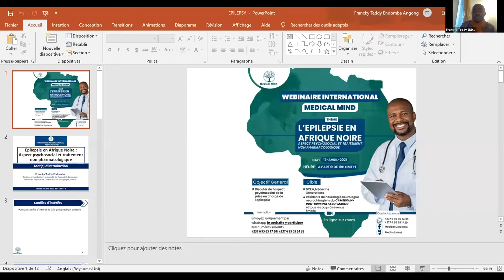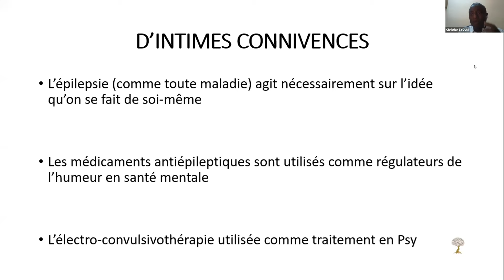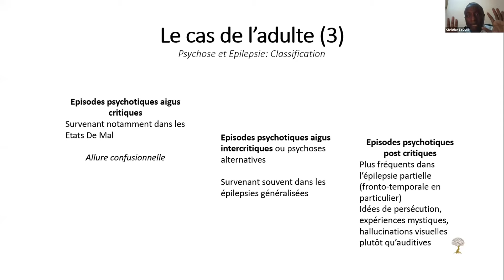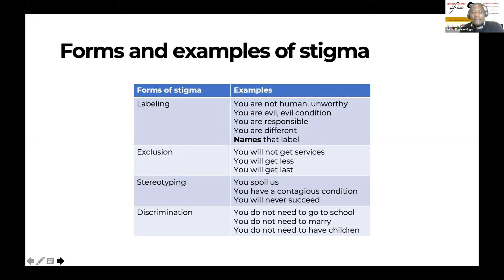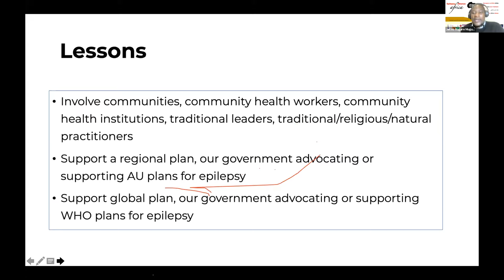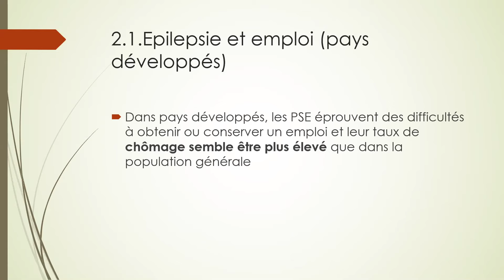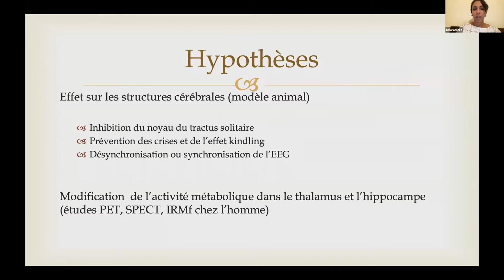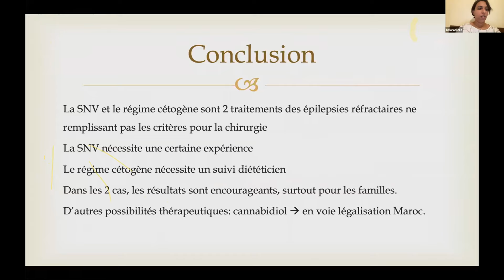Wébinaire International Médical Mind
Retrouvez nous Chaque weekends à 18H00 heure d'Afrique Centrale pour un cours/Wébinaire médical en ligne avec des orateurs aussi innovants, accessibles, excellents et diligents.

N'hésitez pas a nous suivre sur nos différentes pages officielles